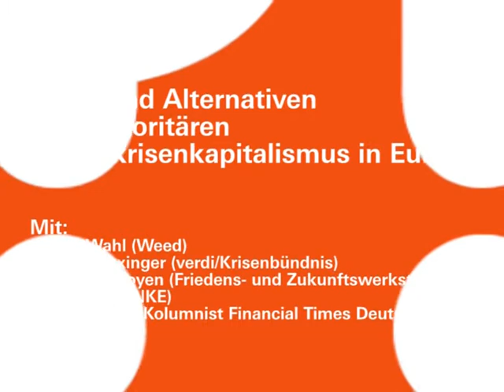Game over: Finanzsystem Wechsel.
Für eine Wende im Finanz- und Steuersystem. Reihe «Gesellschaftliche Dialoge» im Rahmen des Dachprojektes «Lasst uns über Alternativen reden».
Dokumentation Abschlusspodium, 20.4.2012, Frankfurt/Main: «Kritik und Alternativen zum autoritären Finanzkrisenkapitalismus in Europa», mit Peter Wahl (Weed), Bernd Riexinger (verdi/Krisenbündnis), Willi van Ooyen (Friedens- und Zukunftswerkstatt/MdL DIE LINKE), Moderation: Lucas Zeise (Kolumnist der Financial Times Deutschland)

Nächste Veranstaltung in der Reihe:
Umsteuern! Für einen gesellschaftlichen Richtungswechsel in Deutschland
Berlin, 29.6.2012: